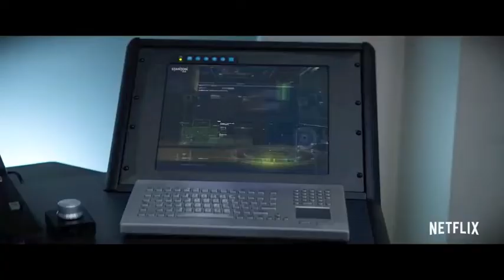THUNDER FORCE Trailer (2021) Melissa McCarthy, Superhero Netflix Movie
PLOT: In a world where supervillains are commonplace, two estranged childhood best friends reunite after one devises a treatment that gives them powers to protect their city. ThunderForce​

CAST: Melissa McCarthy, Octavia Spencer, Bobby Cannavale, Pom Klementieff, Kevin Dunn, Melissa Leo, Jason Bateman